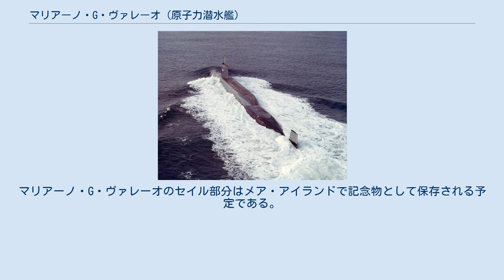マリアーノ・G・ヴァレーオ (原子力潜水艦)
ベンジャミン・フランクリン級原子力潜水艦
マリアーノ・G・ヴァレーオ(USS Mariano G. Vallejo, SSBN-658)は、アメリカ海軍の原子力潜水艦。
ベンジャミン・フランクリン級原子力潜水艦の11番艦。
艦名はマリアーノ・グアタルーペ・ヴァレーオに因む。
 マリアーノ・G・ヴァレーオの建造は1963年8月8日にメア・アイランド海軍造船所に発注され、1964年7月7日に起工する。
1965年10月23日にパトリシア・O・V・マクゲティガンによって命名、進水し、1966年12月16日にブルー班艦長ダグラス・B・グース中佐およびゴールド班艦長ジョン・K・ヌネリー中佐の指揮下就役した。
 マリアーノ・G・ヴァレーオは就役後西海岸沿い、カリブ海およびフロリダ州沖合で整調訓練を行った。
1967年3月21日にパナマ運河を通過し、母港の真珠湾に向かう。
真珠湾には4月10日に到着し、訓練と聴音公試を行った後メア・アイランドに帰還する。
その後8月1日に真珠湾で第15潜水戦隊に配属される。
 マリアーノ・G・ヴァレーオは1995年3月9日に退役、同日除籍された。
その後ワシントン州ブレマートンで原子力艦再利用プログラムに従って解体され、作業は1995年12月22日に完了した。
マリアーノ・G・ヴァレーオのセイル部分はメア・アイランドで記念物として保存される予定である。